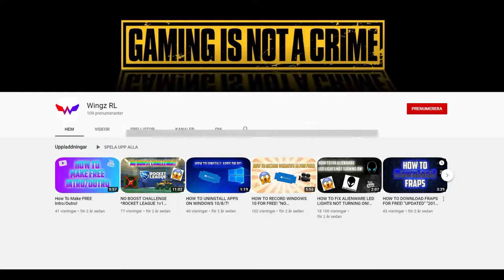TOP 5 BEST The Voice "WHEN I WAS YOUR MAN" Blind Auditions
Some of the best The Voice and Covers from all arround the world!